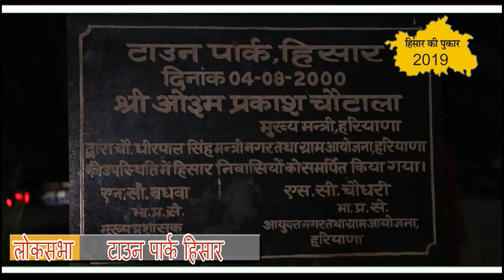हिसार टाउन पार्क सर्वे में लोगो की राय | क्या चाहती है हिसार की आमजनता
देखिये पूरी रिपोर्ट